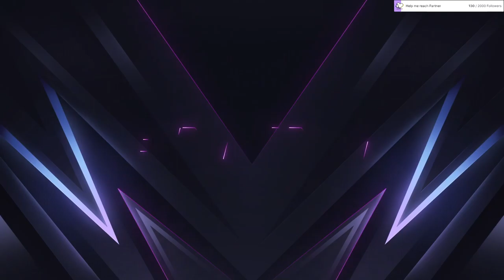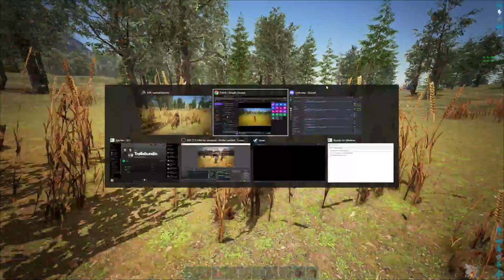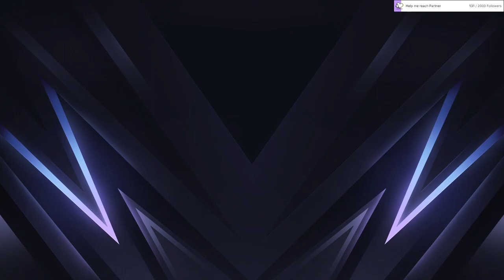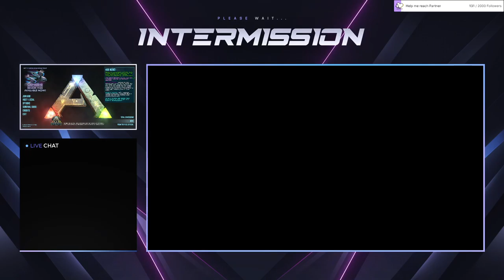Aramoore RP | Sigtryggr the young!.....playing with friends | !sen !discord